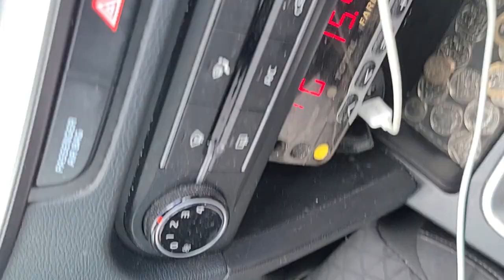taxi journey episode 2